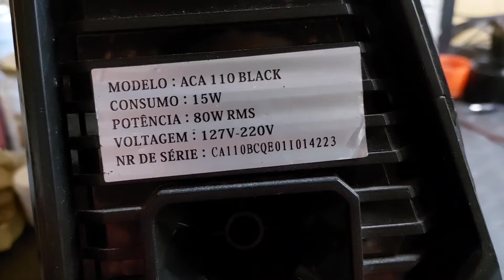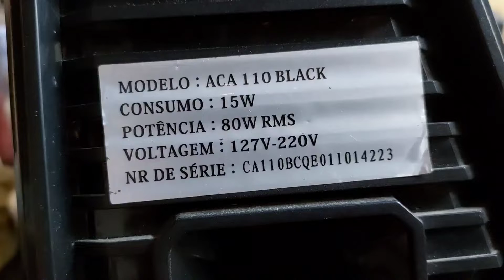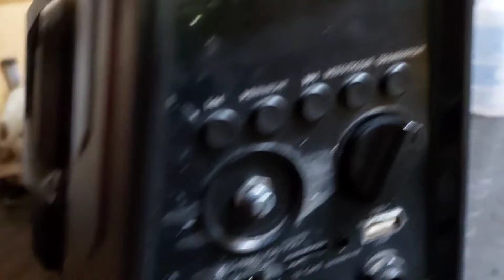Caixa De Som Amvox Aca-110 Black Liga Mas Não Tem Som E Bateria Ruim. Parte 1